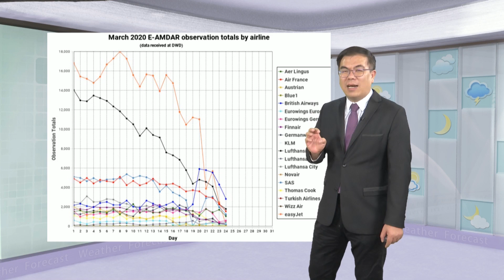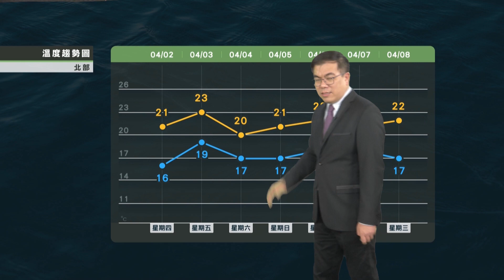2020/04/02 清明持續雨紛紛至下周三 北部東半部持續有陣雨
清明持續雨紛紛至下周三
北部東半部持續有陣雨
把握仍有短暫空檔
中南部較穩定可見陽光